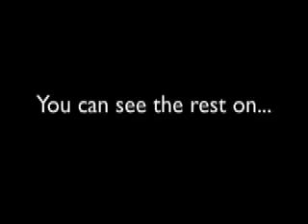Bob Tyrrell visits All or Nothing Tattoo and ANTI Art Elite